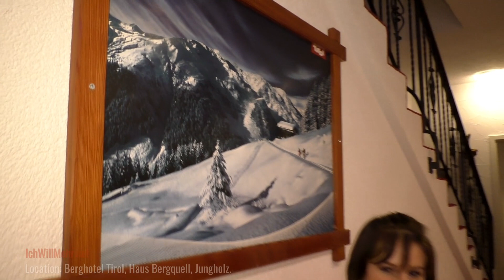Zimmerführung Berghotel Tirol mit Lena: Bergquell Hörnle.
Lena von zeigt Eich in der Tiroler Enklave im Allgäu, in Jungholz, ihr Zimmer "Hörnle" im Haus Bergquell, das zum Berghotel Tirol gehört. Der Ort, der ausschließlich über das Allgäu zu erreichen ist, hat ein kleines aber feines Skigebiet und gilt als echter Geheimtipp zum Skifahren.